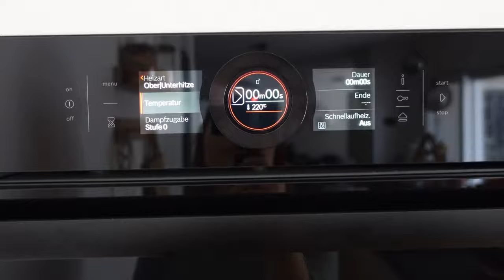One-Pot Ofengemüse mit Dino-Nuggets || Familien-Rezept || mit Pampered Chef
Seid ihr auf der Suche nach einem leckeren Mittagessen? Dann habe ich hier genau das Richtige für Euch.

Mein absolutes Lieblingsessen so modifiziert, dass es uns endlich allen 3en schmeckt. Vielleicht bekommt ihr eure Gemüse-Muffels zu Hause auch so zum Vitamine essen.

Eure Krizzle